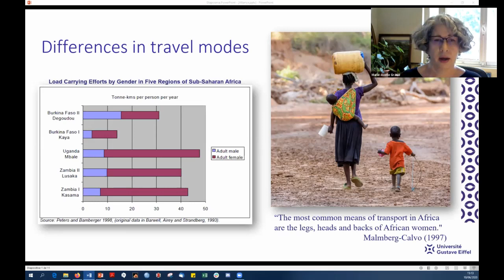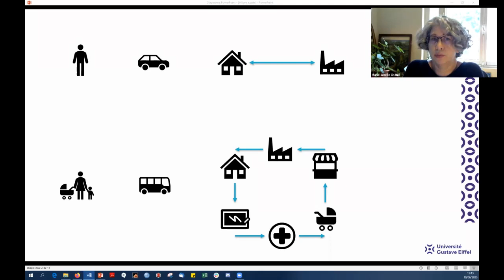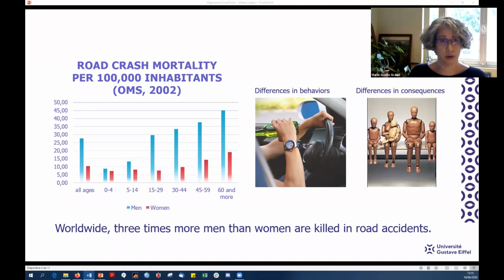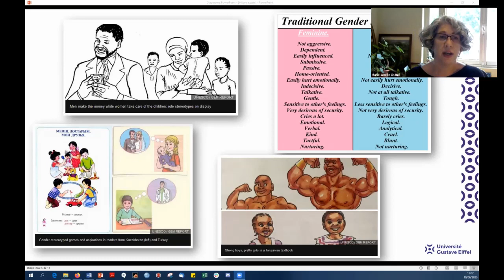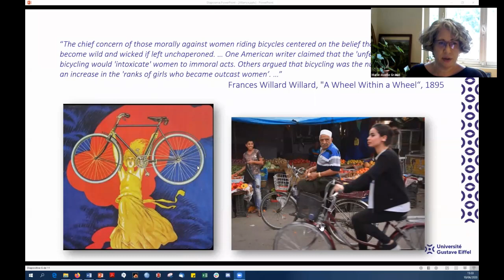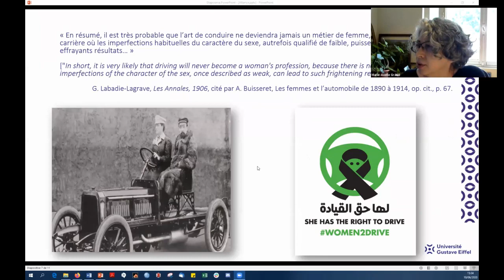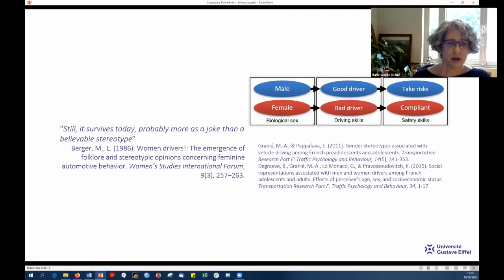Live Session 6: Gender and Mobility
Eric Remacle, Plan International, leads a panel, including Marie-Axelle Granie, Universite Gustave Eiffel; Naomi Mwauri, Flone Initiative; and Wouter Stes, Plan International; to discuss the issues faced by women on public transport and in private vehicles and the solutions to address gender imbalance.